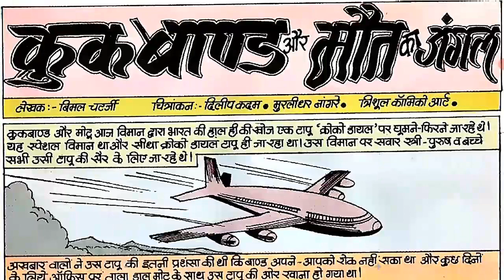Crookbond Aur Maut Ka Jungle